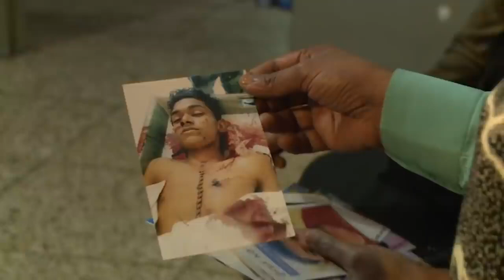আন্তর্জাতিক গণমাধ্যম এএফপি প্রকাশ করলো বাংলাদেশের ক্রস*ফায়ার নিয়ে মর্মস্পর্শী প্রতিবেদন | AFPTV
এবার আন্তর্জাতিক গণমাধ্যম এএফপি প্রকাশ করলো বাংলাদেশের ক্রস*ফায়ার নিয়ে মর্মস্পর্শী প্রতিবেদন